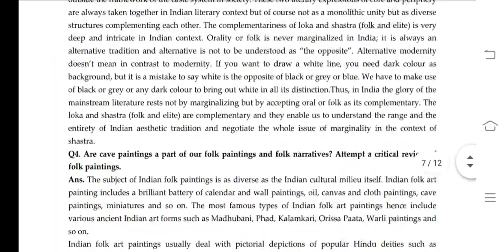MEG 16 Ignou Solved Assignment